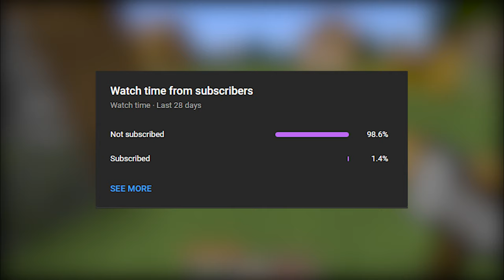Wait What Minecraft Memes #20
Musics

2)C418 - Haggstrom - Minecraft Volume Alpha